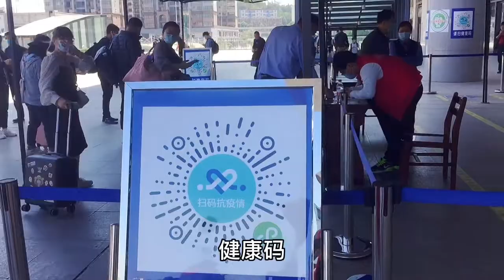广西玉林妹子去旅行，一个人独自去桂林阳朔，内心有点害怕！